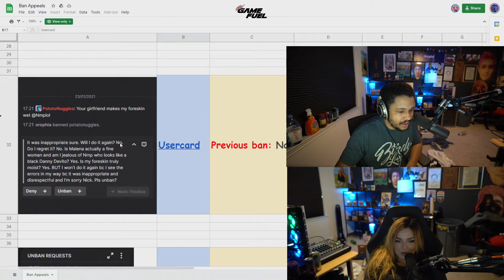Your girlfriend mades my foreskin wet